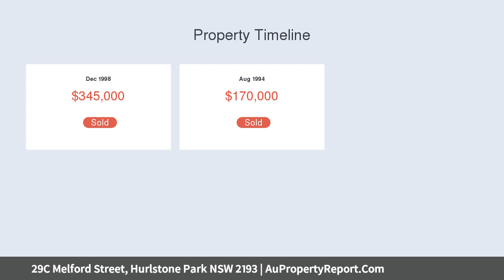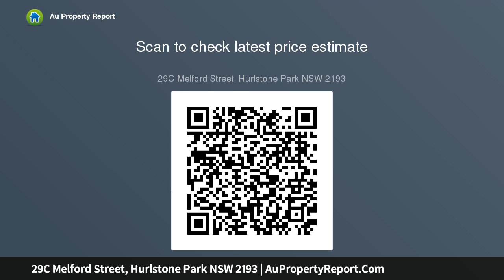29C Melford Street, Hurlstone Park NSW 2193 | AuPropertyReport.Com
29C Melford Street, Hurlstone Park NSW 2193
Property Type: house
Bedrooms: 3
Bathrooms: 3
Car Space: 2
ARIS DENDRINOS 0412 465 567